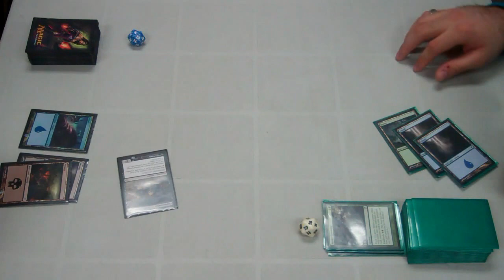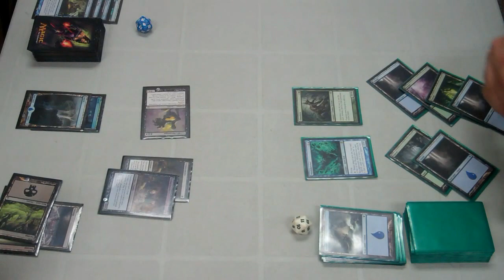Outside the Box: Zombies vs. Go Mill Yourself -- Game Three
Yet another interesting match-up this time two decks that have been teched recently; Zombies and Go Mill Yourself.

Thanks to:
Wes for filming
Our local FNM Location